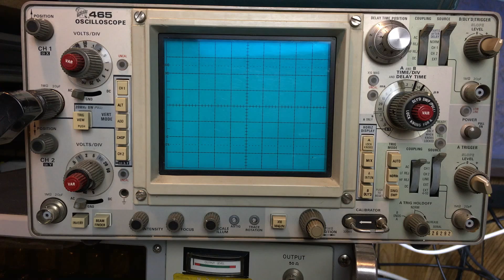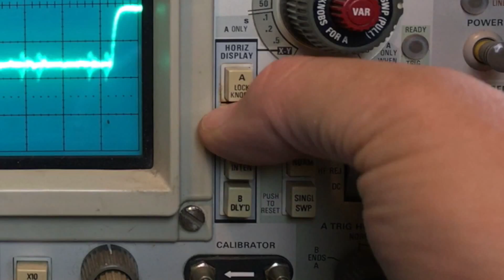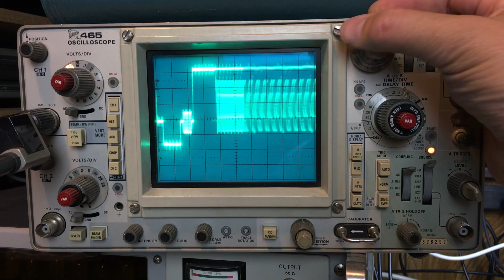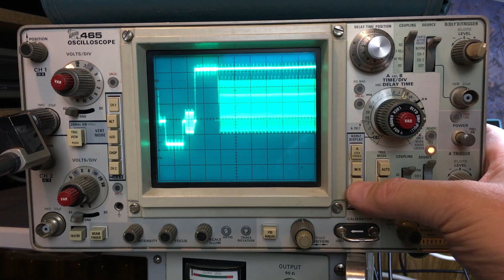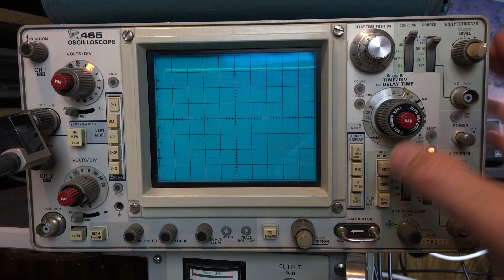Zooming in on signals with an analog oscilloscope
In this video I should how you can use the delay trigger on a Tektronix 465 oscilloscope to zoom into a signal.  In this case I use an old-fashioned NTSC composite source as my signal and take a look at it.

Would you like to see more content like this?